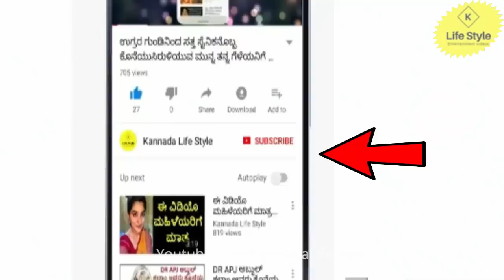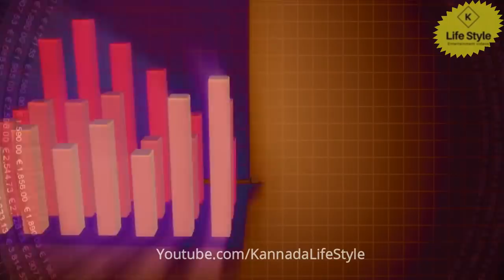ಸಂಕ್ರಾಂತಿ ಹಬ್ಬದ ನಂತರ ಈ ಐದು ರಾಶಿಯವರಿಗೆ ಅದೃಷ್ಟ | Makar Sankranti 2019 Rashifal in kannada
Hi friends in this explained about What is Makar Sankranti and Makar Sankranti 2019 Rashifal in kannada